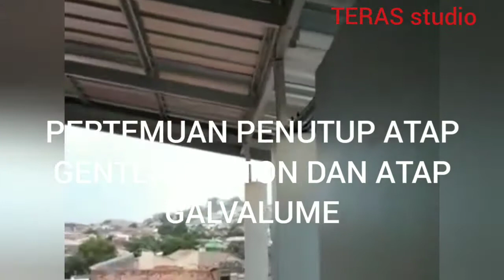PEMASANGAN CANOPY BAJA RINGAN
Haloo...Teman...kali ini kita berbagi Vidio hasil pemasangan CANOPY baja ringan..di proyek kami di Semarang.
Semoga bermanfaat... 🙏